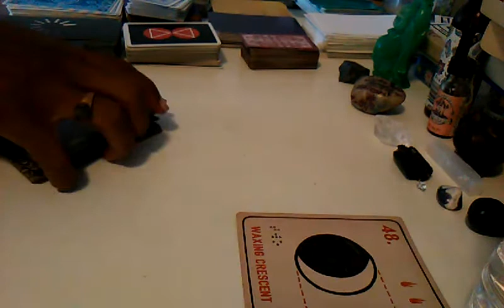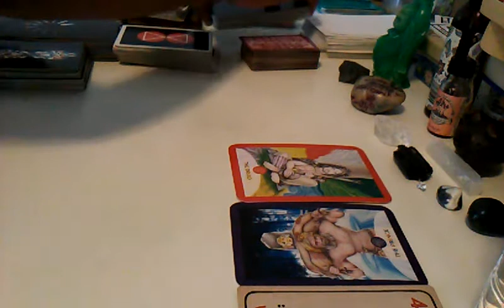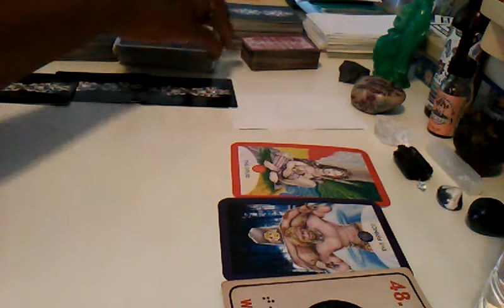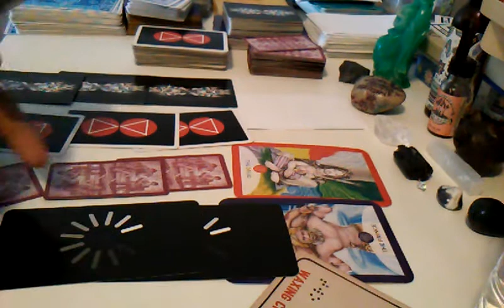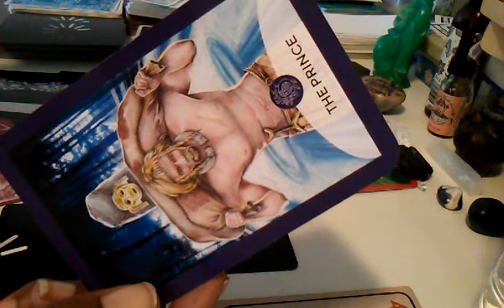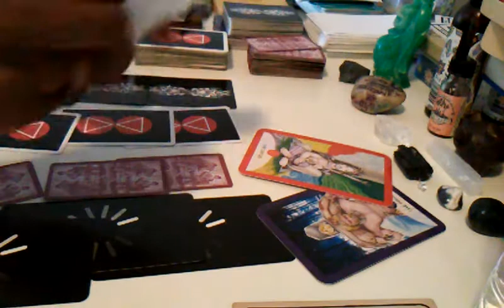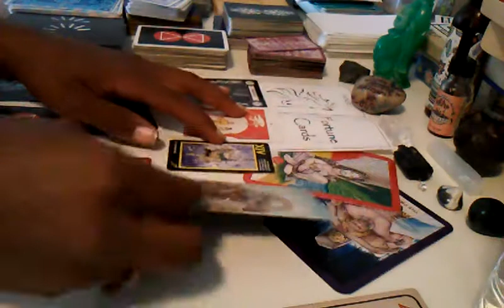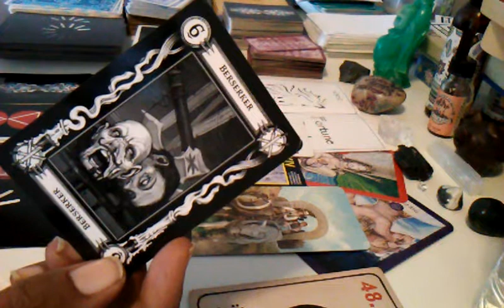LEILA CAVETT MISSING/SHANNON VIDEO - tarot read pt1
08/11/20 12:21pm